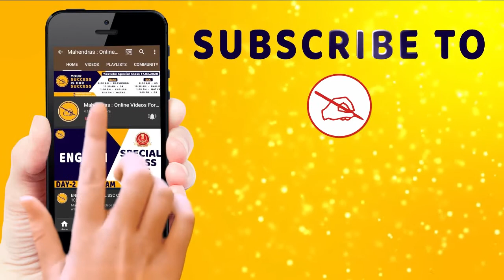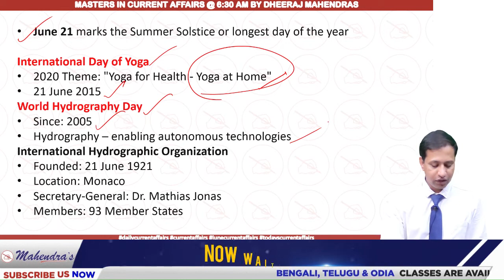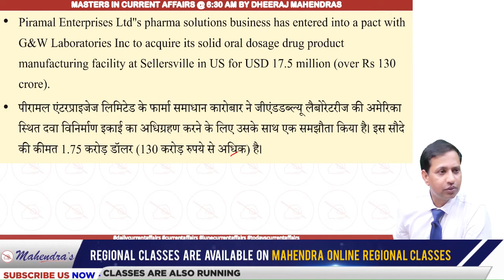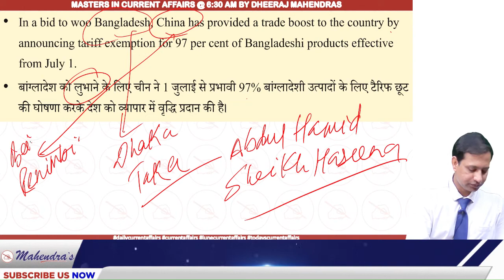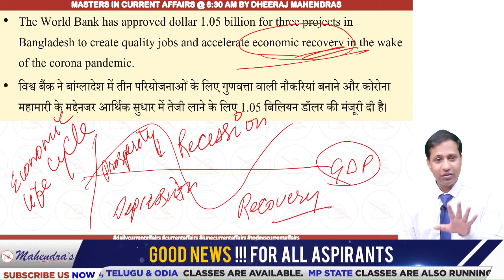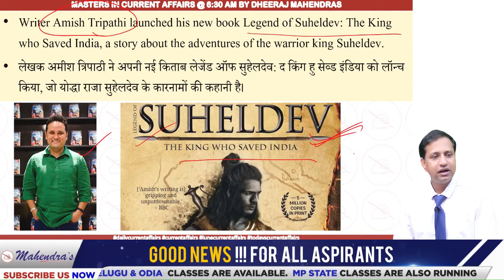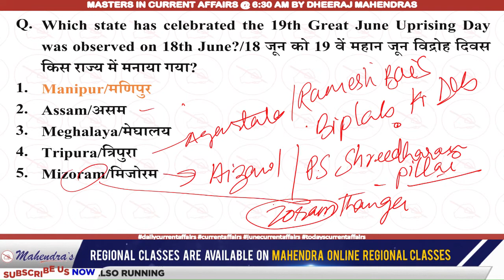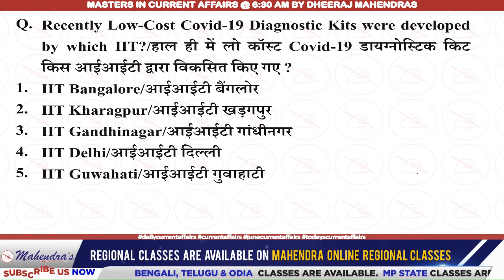Masters in Current Affairs | MCQ | By Dheeraj Mahendras | 21 June 2020 | SBI, SSC, Railway, IBPS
Live Class : Banking & Financial Awareness For All Competitive Exams:
The objective to create the Current Affairs video is to assist you in your preparation for various competitive exams like UPSC, SSC, Railway, RBI, SBI, IBPS etc. This video covers important Current Affairs questions and its explanations.
MAHENDRAS YOUTUBE SUBSCRIPTION ADVANTAGES:
2. Study Anywhere, Anytime.
3. Get subject-wise and exam-wise classes from Expert faculties.
4. Clear all your doubts in LIVE classes.
5. Download all the videos and watch them offline.

1. No duplicacy or editing of the videos is allowed without the written permission of the publisher.

2. All the dispute are subject to Lucknow Jurisdiction only.

@ Copyright Reserved